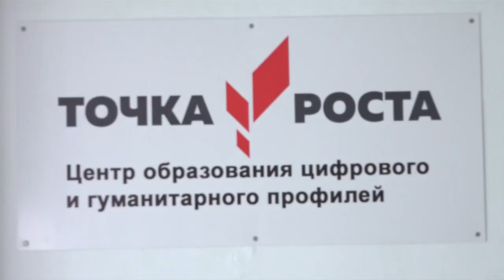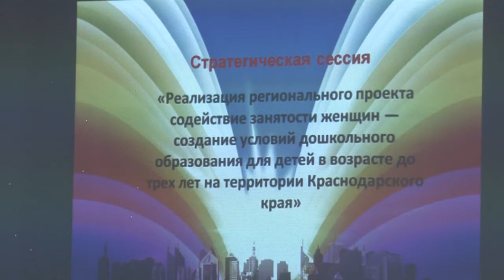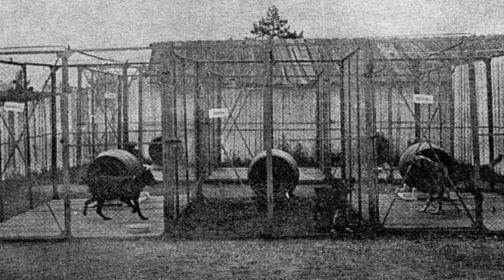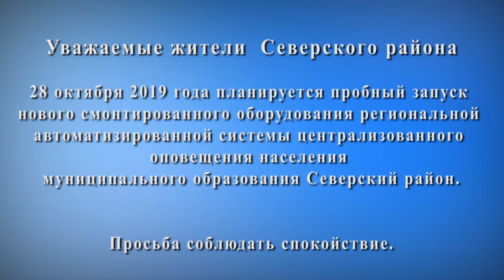Новости Северского района - 25 Октября